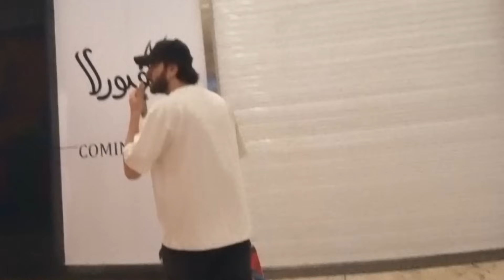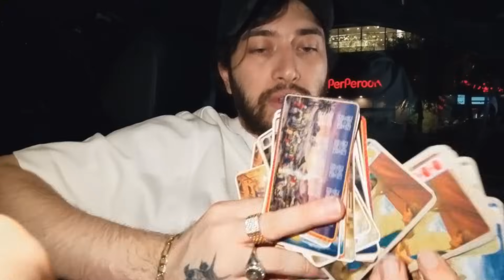راه رفتن تو منطقه پولدارای تهران بدون توجه (پارک قیطریه , اندرزگو , سانا سنتر)Richest 🇮🇷 Tehran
سایت کیودی پای و تهیه دوره ها👇🏻